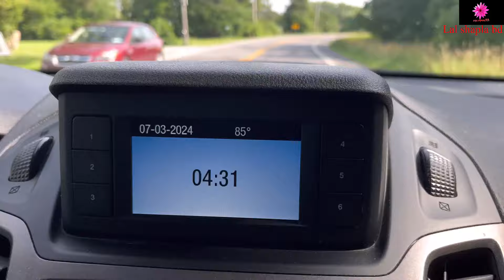নিউ ইয়র্কে নদীতে বড়শী দিয়ে অনেক মাছ ধরলাম।Hookfishing on river in new york.vloge#219. 5July, 2024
# Hook fishing on river in New York
Hook fishing
নদীতে বড়শী দিয়ে মাছ ধরা